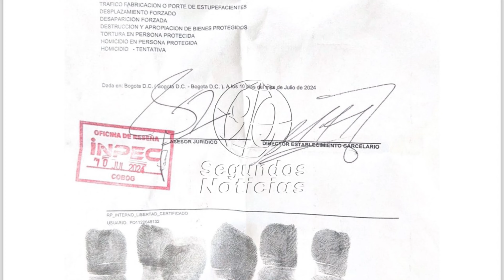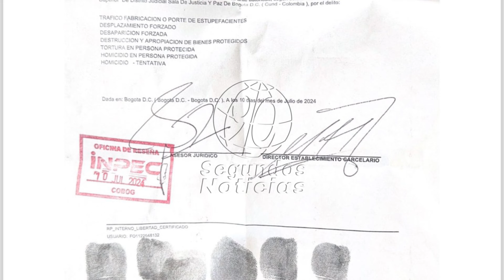🛑🎥 Salvatore Mancuso quedó libre; Inpec confirmó la salida de La Picota👇👇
👇 última hora: Salvatore Mancuso, el exjefe paramilitar de las Autodefensas Unidas de Colombia (AUC), ha quedado en libertad. Después de una serie de trámites legales y revisión de sus casos pendientes, el Inpec ha confirmado su salida de la cárcel La Picota en Bogotá. En este video, exploramos todos los detalles de su liberación, el papel de la juez Luz Marina Zamora, y el conflicto entre Justicia y Paz y la JEP. También discutimos las implicaciones de su libertad y su posible rol como gestor de paz otorgado por el gobierno de Gustavo Petro.

🔍 Temas Clave:

Liberación de Salvatore Mancuso
Proceso judicial y conflictos legales
Rol de Mancuso como gestor de paz
Reacciones y controversias
No te pierdas este análisis profundo y detallado sobre uno de los eventos más controversiales de la justicia colombiana. ¡Dale play y entérate de todo!👇
90 Segundos Noticias, Somos independientes, con neutralidad e imparciales, objetivos y honestos en su concepto estricto. Sin prejuicios, justos y equilibrados. ...

¡Gracias! 🌟🤝